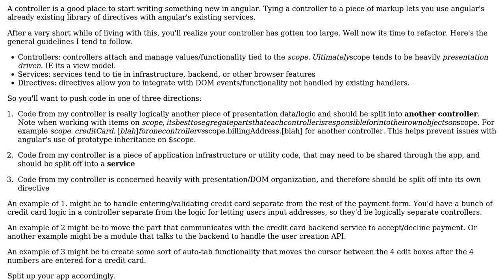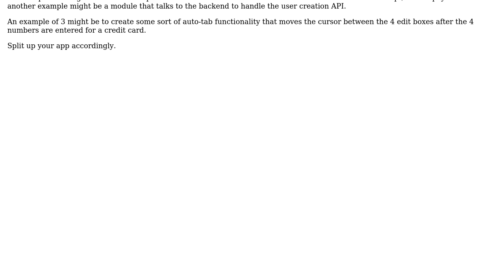Software Engineering: AngularJS Directive vs Service vs Controller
With thanks & praise to God, and with thanks to the many people who have made this project possible! | Content (except music & images) licensed under CC BY-SA | Music | Images & others | With thanks to user Mark Hughes user Doug T. user Bobo and the Stack Exchange Network Trademarks are property of their respective owners. You are responsible for your own actions.